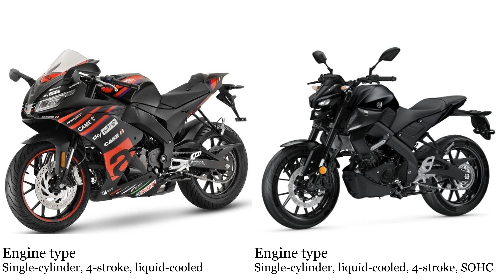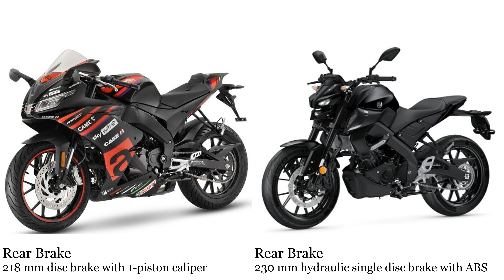Aprilia RS 125 new model vs Yamaha MT 125 Test specification comparison